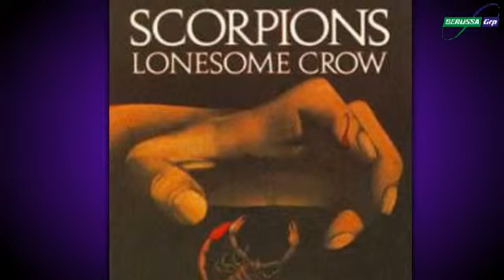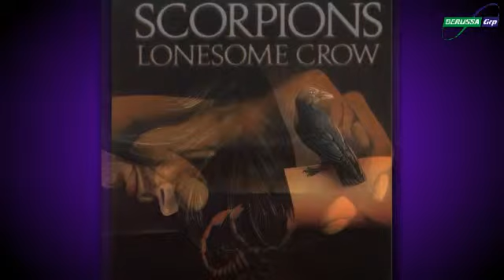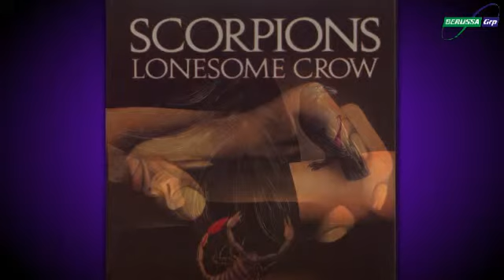Scorpions - It All Depends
Scorpions - Lonesome Crow - 1972